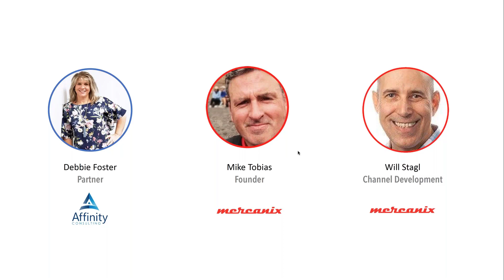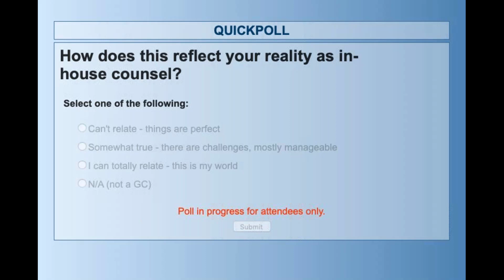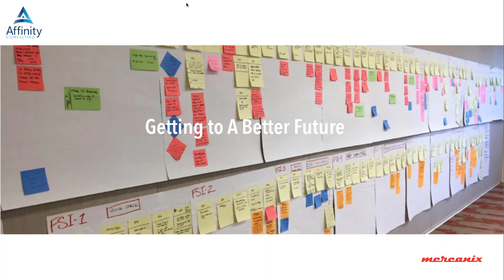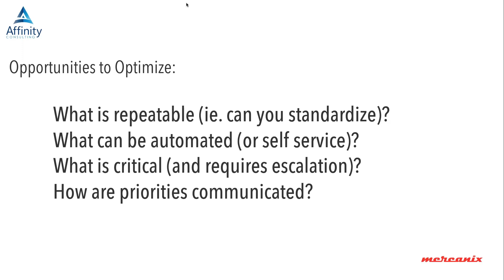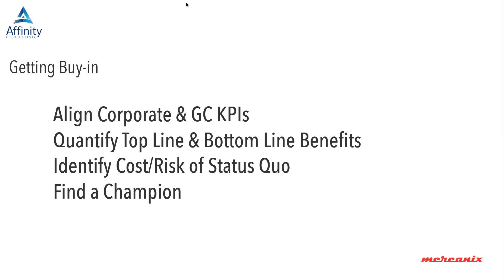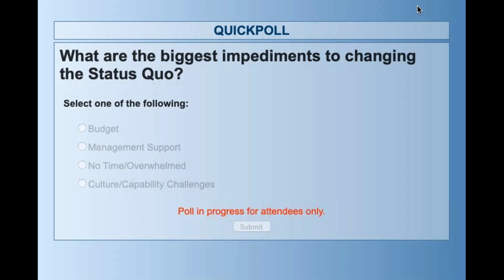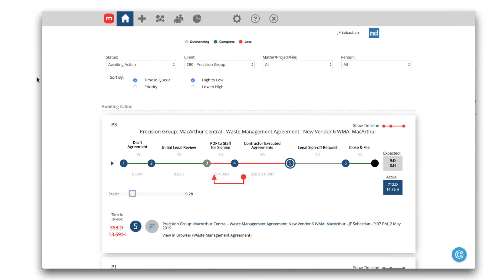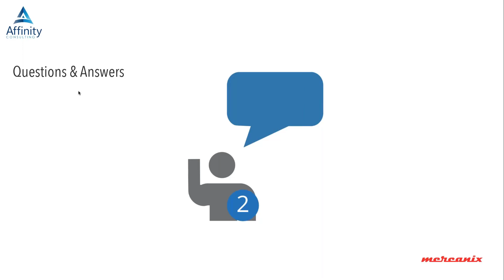Mapping Corporate Legal Processes and Implementing for Success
Affinity Managing Partner Debbie Foster and mercanix CEO Mike Tobias discuss and demonstrate how to map out a legal matter from the highest level, identify process gaps, bottlenecks and pain points, and identify opportunities for optimization and automation.
Affinity Consulting has been working with law firms and legal departments for more than 20 years, and we know how to collaborate. Now you can put our expertise to work for you. Spend the next 30-minutes with the practice management experts at Affinity and explore the uses and benefits of leveraging technology within your firm

Our Practice Management experts as have written some pretty great blogs, too!

If you'd like to become an expert on legal-specific software like NetDocuments you'll find a wealth of training manuals written by legal professionals for legal professionals:

And for more case studies and resources to help you run your firm check out our case studies and white papers here